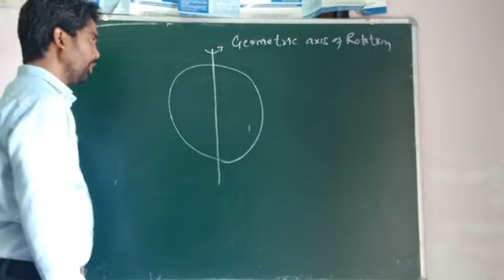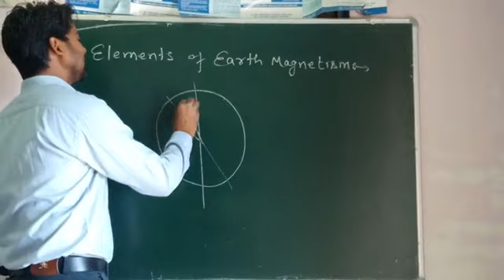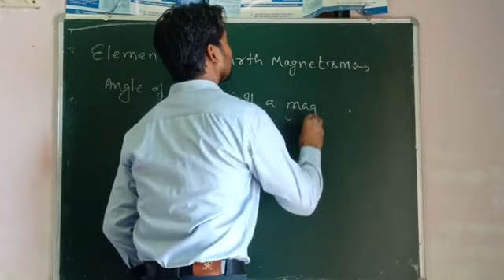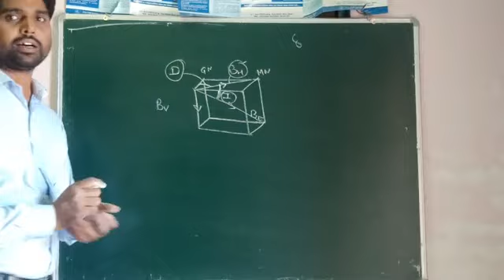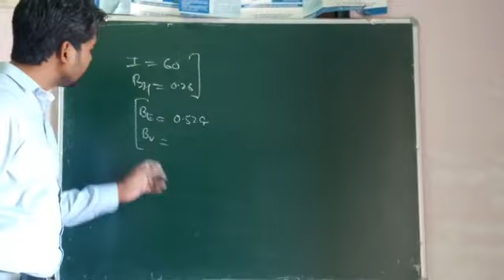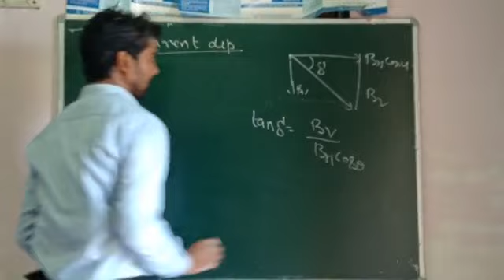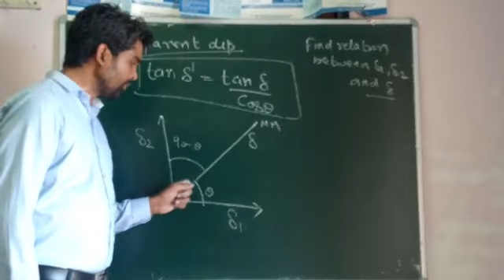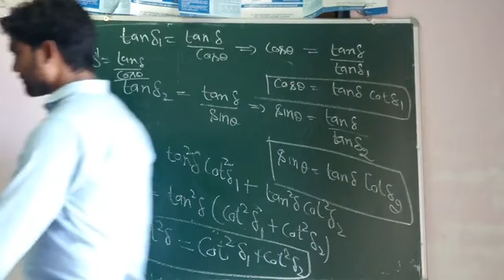Rakesh yadav physics elements of earth magnetism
12th b2 and n2